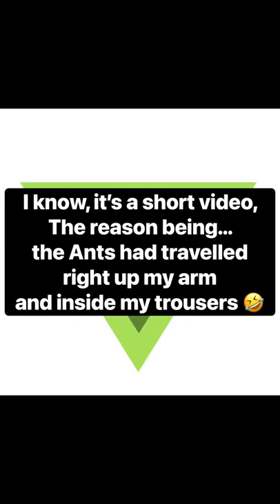Ants Nest. They are getting ready for their Nuptial flight